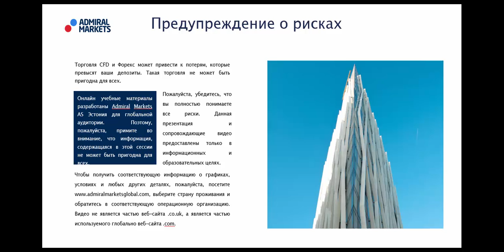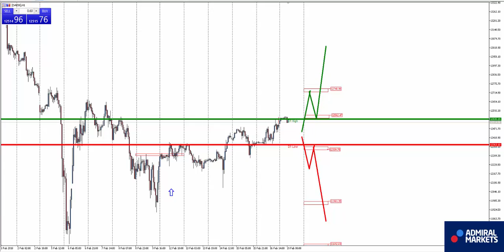Аналитика рынка форекс на 19 февраля: EURUSD, GBPUSD, GOLD, Brent, DAX30, Биткоин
EURUSD  H1 -  смена направления с восходящего на нисходящее.

USDCAD H1 - смена направления с нисходящего на восходящее.

USDJPY H1 - смена направления с нисходящего на восходящее.

AUDUSD H1 - H1 сохраняется восходящая тенденция.

GOLD H1 -  смена направления с восходящего на нисходящее.